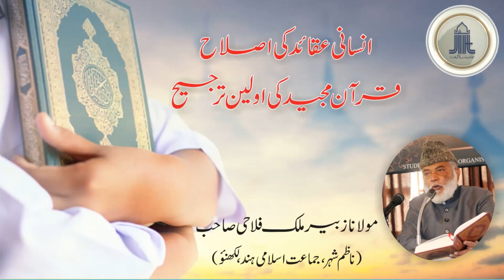انسانی عقائد کی اصلاح قرآن مجید کی اولین ترجیح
مولانا زبیر ملک فلاحی صاحب (ناظم شہر، جماعت اسلامی ہند،لکھنؤ)